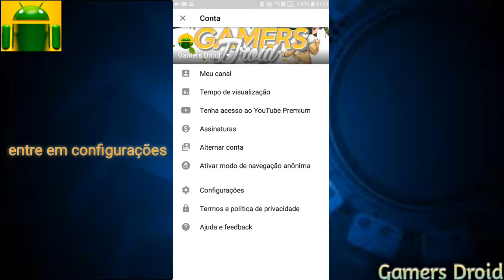TEMA ESCURO!! APRENDA A COMO COLOCAR O TEMA ESCURO NO SEU ANDROID AGORA😂😁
Tema escuro

Não leiam